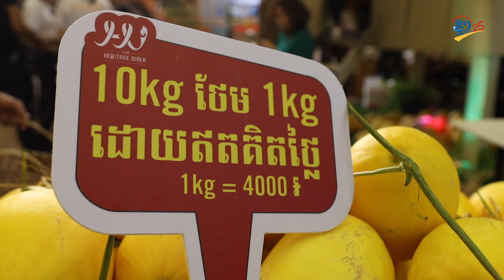អភិបាលស្រុកបន្ទាយស្រីសប្បាយចិត្តពេលឃើញពលរដ្ឋខ្មែរចេះជួយកសិករគ្រាមានអាសន្ន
សៀមរាប៖ ក្នុងរយៈពេល២ថ្ងៃប៉ុណ្ណោះ តាសក់ផ្អែមសហគមន៍ស្រុកបន្ទាយស្រីប្រមាណ៣០តោន លក់ចេញអស់គ្មានសល់ បន្ទាប់ពីអភិបាលស្រុកបន្ទាយស្រី កៀងគរឱ្យប្រជាពលរដ្ឋជួយទិញគ្នា។ ផលតាសក់ផ្អែមអ្នកបន្ទាយស្រីនៅរដូវនេះ គ្មានការបញ្ជាទិញដូចមុនៗទេ ដោយអតិថិជនធំៗផ្អាកការទិញ ព្រោះលក់មិនដាច់។ ការធ្លាក់ចុះនៃចំនួនទេសចរខេត្តសៀមរាប ជាមូលហេតុធំដែលធ្វើឱ្យអ្នកដាំខ្នាតធំៗនៃដំណាំតាសក់ផ្អែម គ្មានទីផ្សារ។ អភិបាលស្រុកបន្ទាយស្រី លោក ឃឹម ហ្វីណង់ ដែលអន្ដរាគមន៍ដោះស្រាយបញ្ហាបណ្ដោះអាសន្ននេះ បានបង្ហាញអារម្មណ៍រីករាយ មិននឹកស្មានថាលោកអាចជួយកសិករយ៉ាងលឿនបែបនេះ។ ជាងនេះទៅទៀត លោក ហ្វីណង់ សប្បាយចិត្តជាខ្លាំងពេលឃើញពលរដ្ឋខ្មែរចេះឈឺឆ្អាលជួយកសិករគ្រាដែលកំពុងមានអាសន្នកើតឡើង។